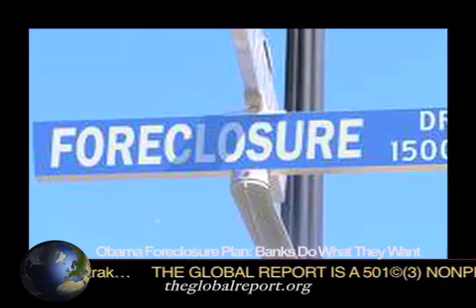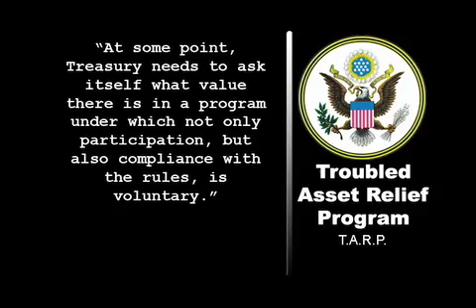Obama Foreclosure Plan: Banks Do What They Want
ProPublica reports that with millions of homeowners still struggling to stay in their homes, the Obama administration's $75 billion foreclosure prevention program has been weakened, perhaps fatally, by lax oversight and a posture of cooperation—rather than enforcement—with the nation's biggest banks. Those banks, Bank of America, Wells Fargo, JPMorgan Chase, and Citibank, service the majority of mortgages.